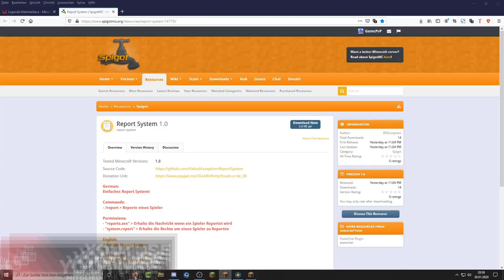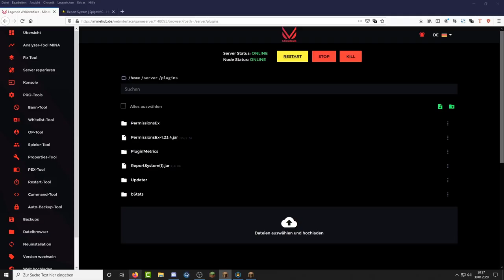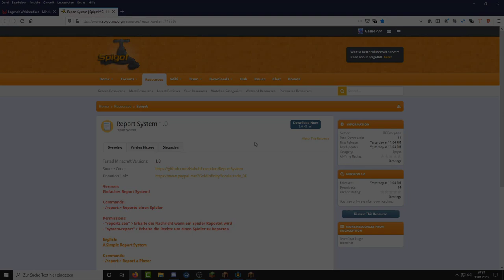Report System Plugin | Minecraft Plugin Vorstellung 1.7.X - 1.17.X ⚙️ GamePvP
🌎 KANALMITGLIEDSCHAFT 🌎

👽 SOCIAL MEDIA 👽

⚙️ PLUGINS ⚙️

 💻 VIDEO MUSIK 💻